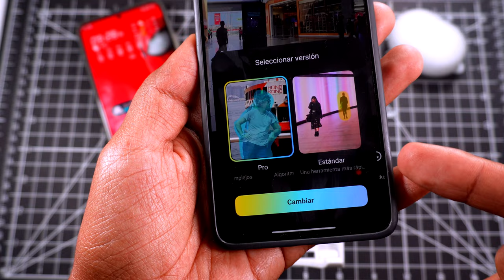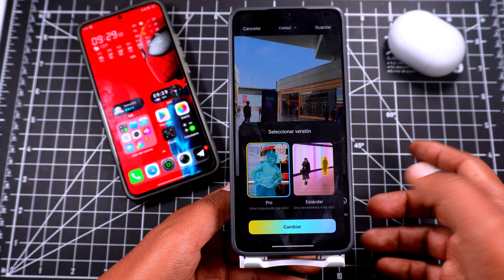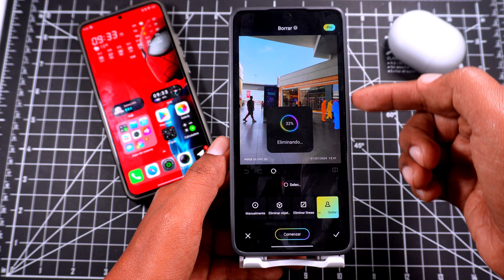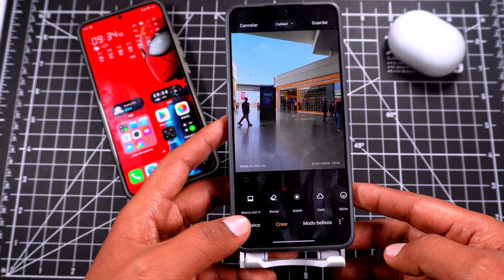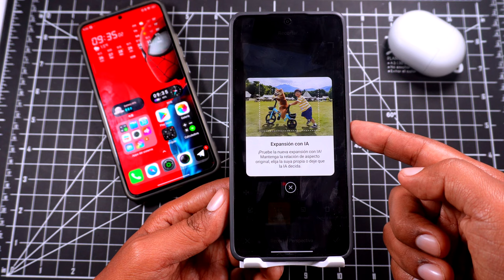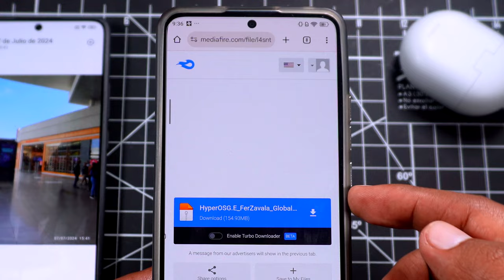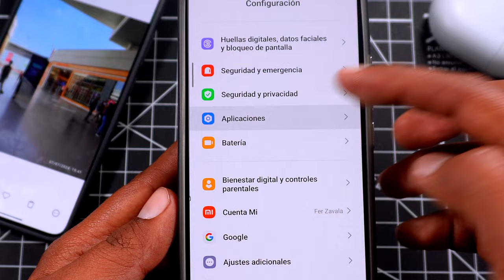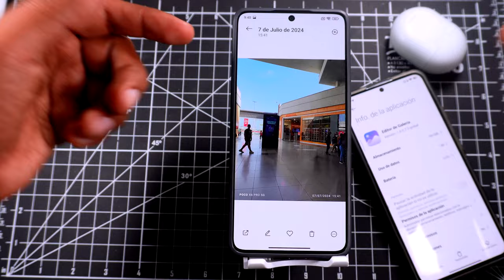Editor de Galería PRO en ESPAÑOL!!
Ya tenemos el Nuevo editor de Galería de Xiaomi en la versión Pro ahora en Español para que lo puedas sacar el máximo provecho.
Editor de galeria xiaomi versión Pro
nuevo editor con inteligencia artificial para xiaomi